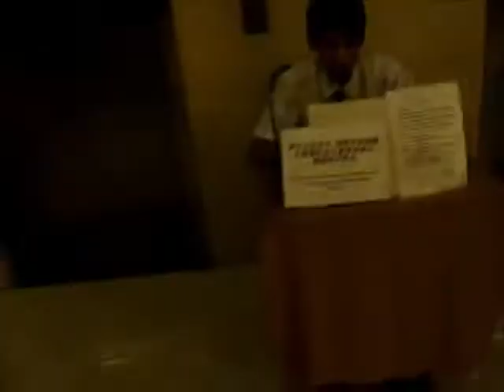Erke China 🇨🇳 job Makingof Model Heerius